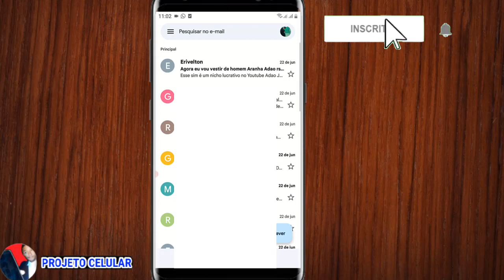Como ver o horário do e-mail no gmail